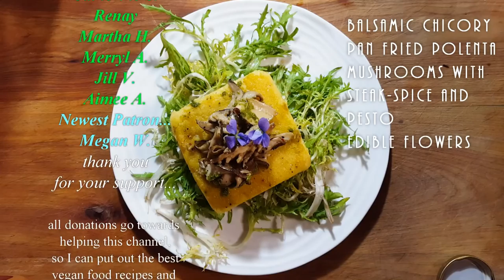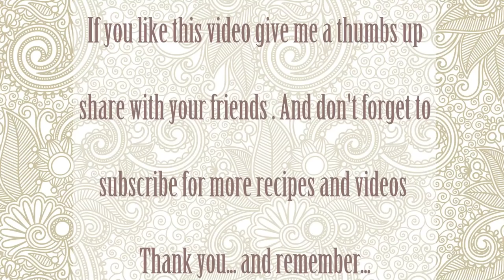POLENTA MADE EASY! VEGAN POLENTA AND WILD MUSHROOMS | Connie's RAWsome kitchen - ITALIAN COOKING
THIS IS THE EASIEST WAY TO MAKE POLENTA ENJOY!!! :D

MONTREAL, QUE.